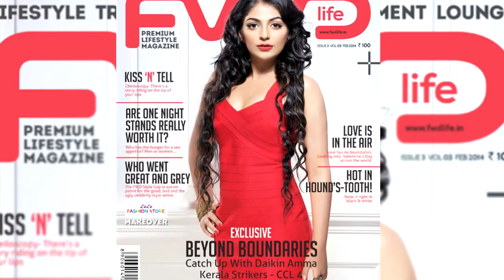FWD Life Magazine Cover Photoshoot January 2014 With Whats Up Ad